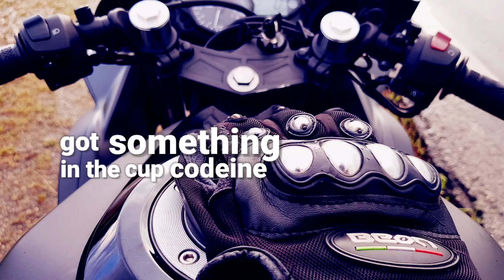(Moment Captured) NF - Clouds